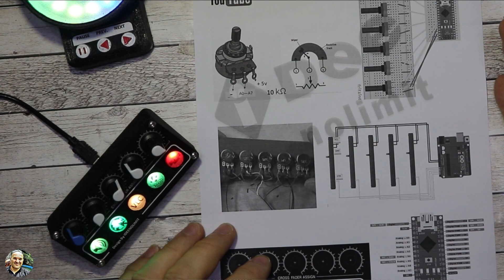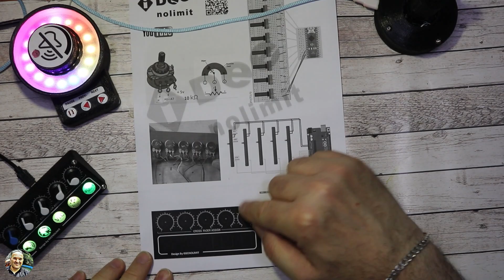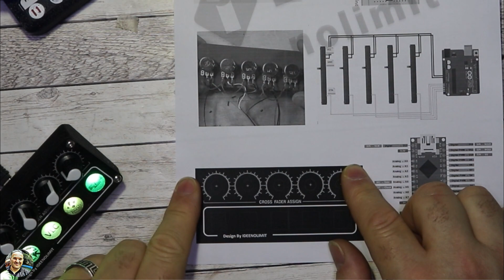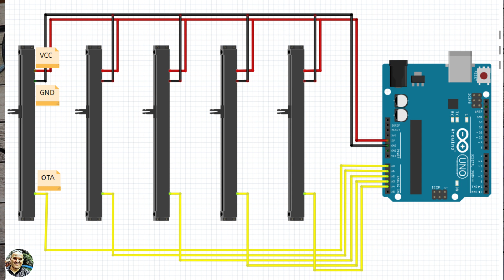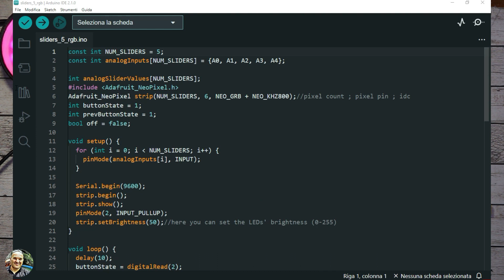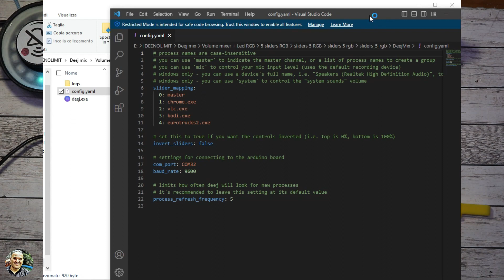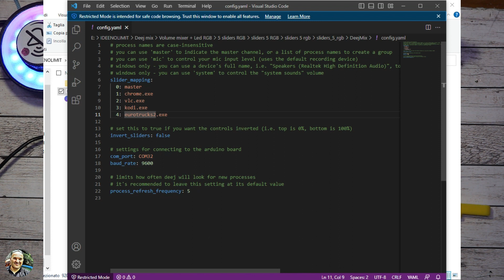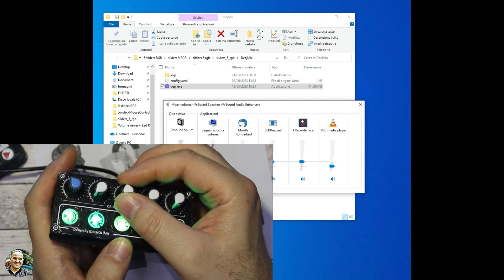DeejMix tutorial passo passo Free PDF Controller del volume per il tuo PC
Crea anche tu un mixer per il tuo pc

Camera

GINBAL

3-Axis Handheld Stabilizing Gimbal Stabilizzatore a 3 Assi per Smartphone Nero Black
Treppiede